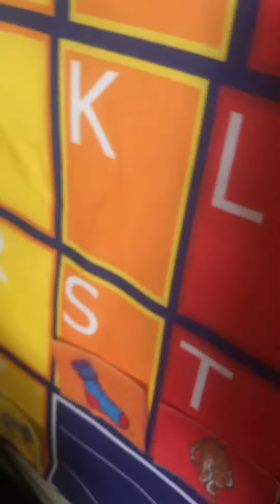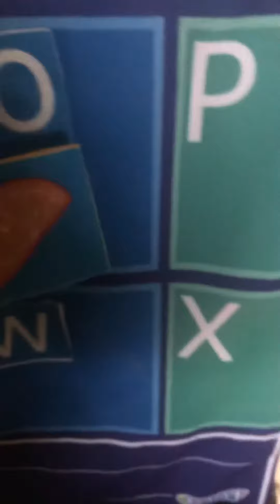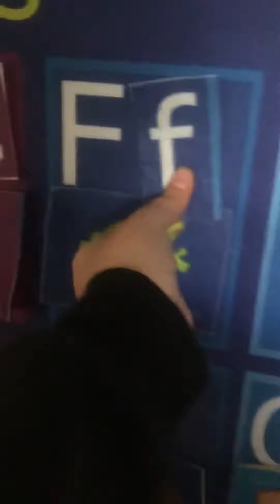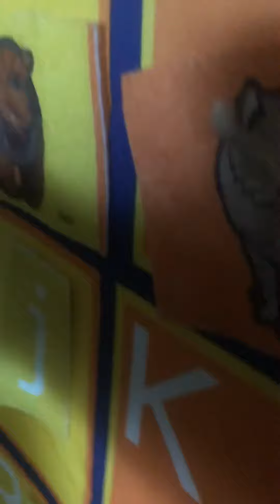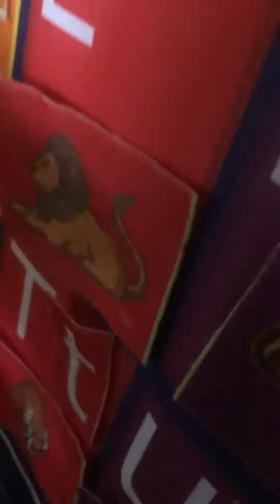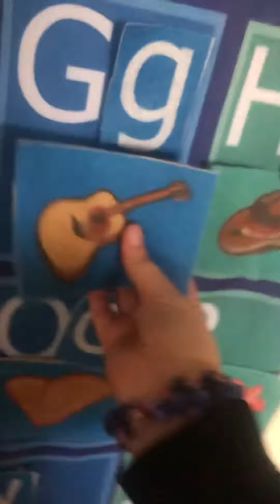Doing random things